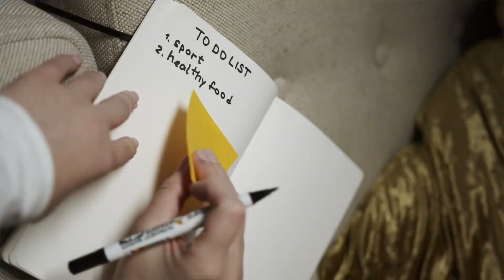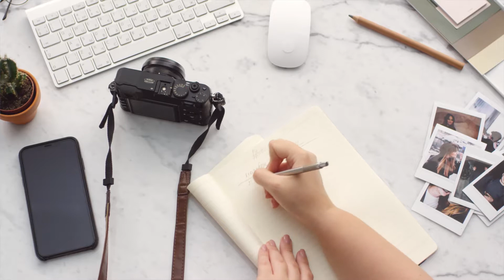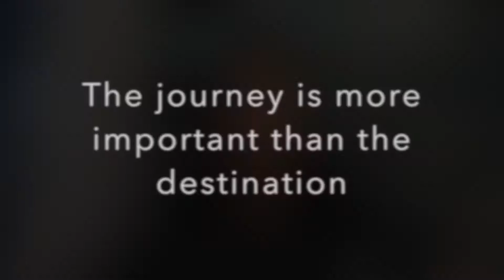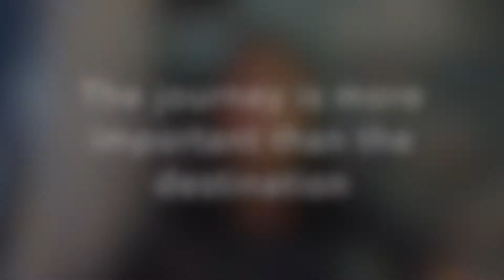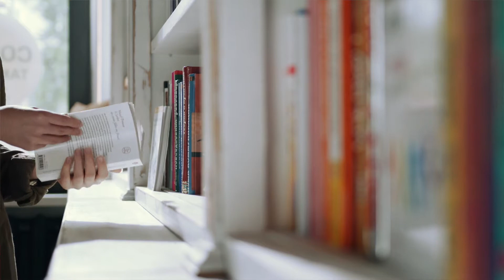HOMESCHOOL & ATOMIC HABITS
Hello all!
Welcome to Raising Sunbeams !

I am Archana, homeschooling mom to 2 boys (8&3). This is my 4th year homeschooling and I am so excited to share our journey here on youtube.

In this video I talk about one of my favorite productivity books - Atomic Habits by James Clear. This book has seriously improved my homeschooling game!